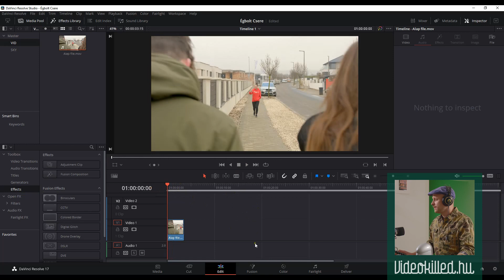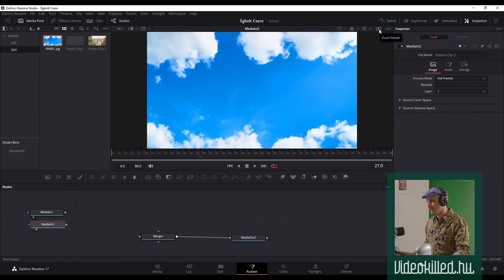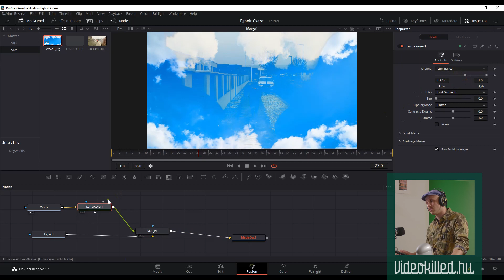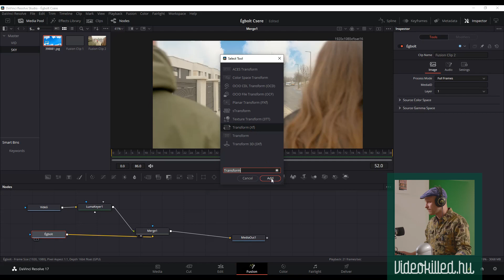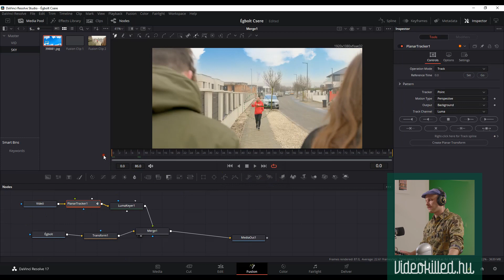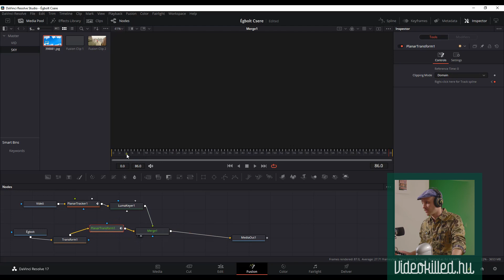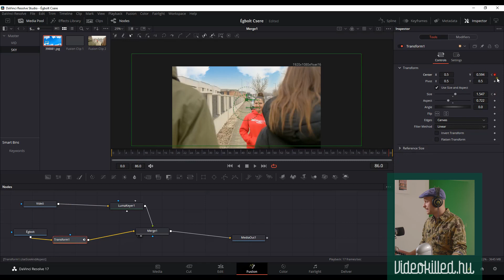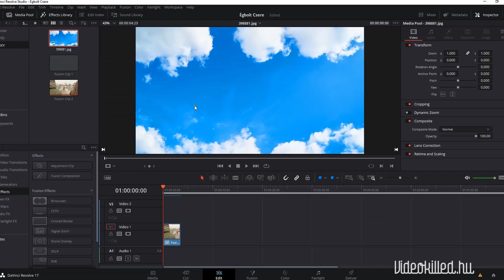Borús Égbolt Cseréje - Mozgáskövetéssel | DaVinci Resolve Magyar | FUSION | Utómunka | Tutorial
0:00-0:46 - Ezt fogjuk megcsinálni
0:46-11:47 - Projekt megvalósítása
11:47-13:07 - Tippjeim, tapasztalataim

A mai Videokilled Vlog adásban megosztom Veletek egy technikámat / tippemet / trükkömet / munkamódszeremet arra, hogy hogyan tudjátok videón / felvételeiteken a borús égboltot hangulatos napos, felhős / kék égre lecserélni, DaVinci Fusion-ben. Mindez mozgáskövetéssel (tracking), így nem egy álló eget kell, hogy bámuljon majd a néző. Ígérem, nem lesz nehéz megvalósítani. Próbáld ki a technikát, és oszd meg velem, bevált-e!

/A Videokilled Vlog 22. adásában ismét egy DaVinci Resolve videóval jelentkezem magyar nyelven, a coloring/ utómunka DaVinci-s részeim után. Úgy vettem észre, hogy a DaVinci témaköre mozgatja meg talán legjobban az érdeklődőket (Titeket), úgyhogy kicsit most ráállok erre. Remélem ez a rész is szolgál majd hasznos infóval számotokra.

Javaslom a teljes projekt megnézését akkor is, ha Premiere Pro-val, FinalCut-ttal, vagy Sony Vegas-szal végzed az utómunkát, mert sok beállítást elég elméletben megérteni, és könnyű alkalmazni más szoftverekben!/

Bármi kérdésetek van / szeretnétek specifikusan valamiről tanulni DaVinci-n belül, írjátok meg kommentben, és segítek, amiben tudok! :)

Köszönöm Völgyesi Zolinak a werkfelvételek elkészítését!
Köszönöm Pongrácz Péternek az asszisztensi munkát!
Köszönöm Boráros Daninak a remek utazást!

Csak így tovább! :)

Üdv:
Pauker Bence